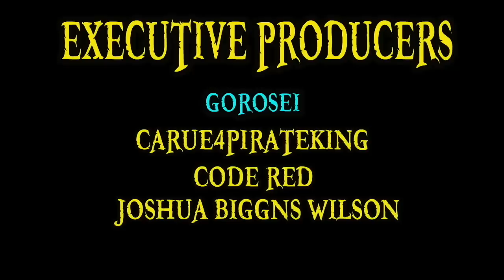The Horo Horo no Mi (Hollow-Hollow Fruit) | Devil Fruit Encyclopedia